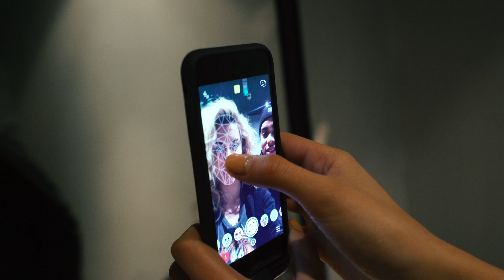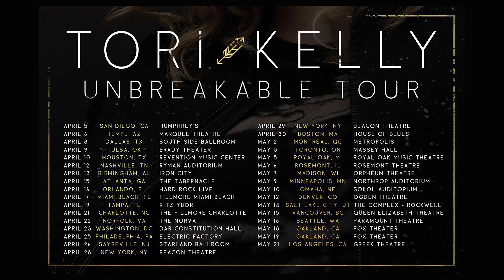Unbreakable Tour (UK Recap)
north america ~ see you on the 'unbreakable tour' this april/may --